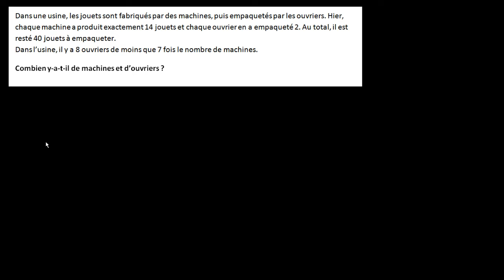Résoudre un problème avec un système d'équations - exemple d'un système sans solution